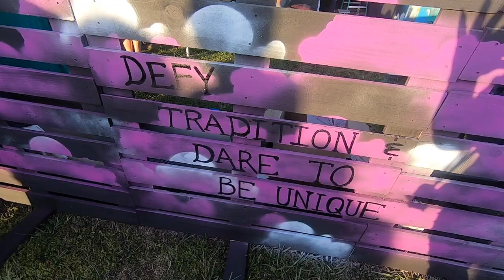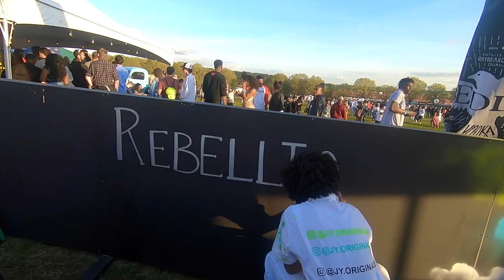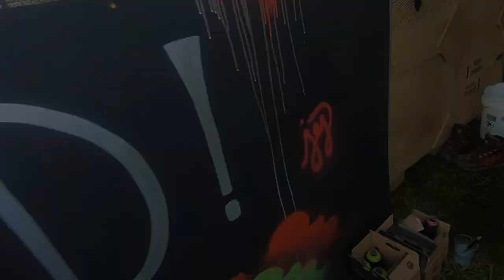Dreamville Festival 2019 Live Painting Recap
I was one of the visual artists who teamed up with Bedlam Vodka to execute a live art activation at the inaugural Dreamville Festival in Raleigh, NC. Pushing their "Live Rebelliously" motto, I was tasked with showcasing 5 rebel quotes for Bedlam, Harley Davidson, and ZingZang brands, and also replicating the Bedlam logo with a Dreamville twist (aka CLOUDS GALORE).

Let me know which quote resonates with you the most in the comments. | IG: @JY.Originals + @BedlamVodka | Music: J.Cole, Rise + Shine